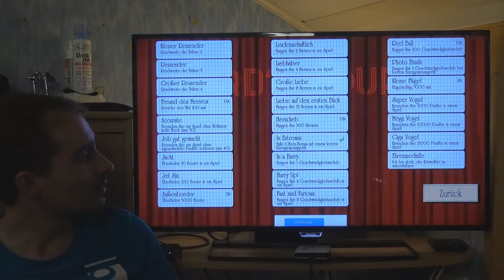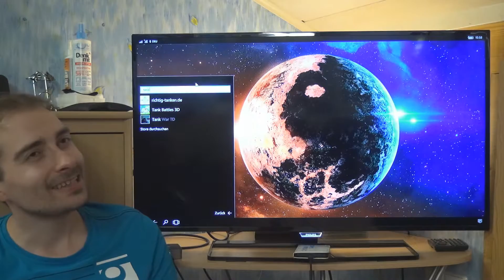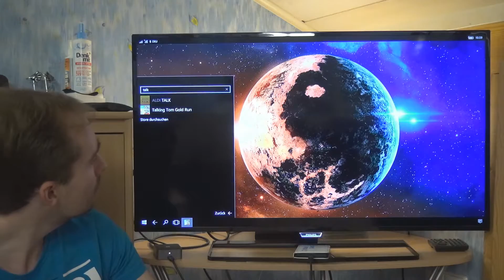Microsoft Continuum Gaming: Let's Play 11! (A bird's journey, Tank Battles 3d, Talking Tom Gold Run)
Hier kommen 3 neue, kurz angespielt Spiele per Continuum-Mode auf dem TV. Die Spiele sind dieses mal:
- A Bird's Journey
- Tank Battles 3d

Auch dieses mal kommt wieder meine Arc Mouse, mein Foldable Keyboard, das Microsoft Display Dock und mein Microsoft Lumia 950 XL zum Einsatz.

Inhalt:
00:00:00 Einführung und Erklärung Continuum, Arc-Maus und Foldable Keyboard.
00:01:18 Start der Games
00:01:40 A bird's journey
00:06:31 Tank Battles 3d
00:17:51 Talking Tom Gold Run

- Microsoft Arc Touch Mouse (Bluetooth, optional, jede andere Bluetooth-Maus tuts auch